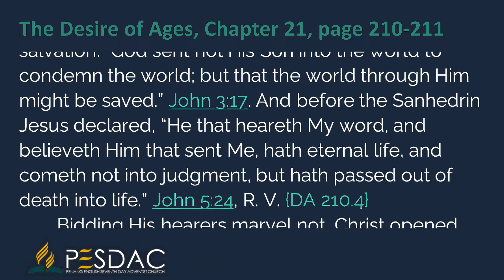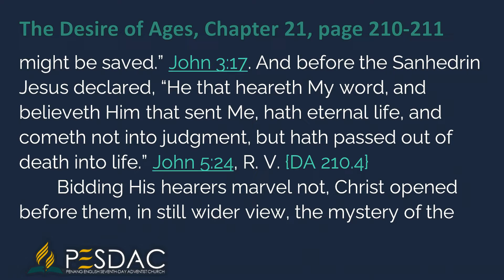Daily Devotion Reading for 30 December 2021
The Desire of Ages, Chapter 21 page 210--211
But Christ's mission was not for judgment, but for salvation. “God sent not His Son into the world to condemn the world; but that the world through Him might be saved.” John 3:17. And before the Sanhedrin Jesus declared, “He that heareth My word, and believeth Him that sent Me, hath eternal life, and cometh not into judgment, but hath passed out of death into life.” John 5:24, R. V. {DA 210.4}
Bidding His hearers marvel not, Christ opened before them, in still wider view, the mystery of the future. “The hour cometh,” He said, “in which all that are in the tombs shall hear His voice, and shall come forth; they that have done good, unto the resurrection of life; and they that have done ill, unto the resurrection of judgment.” John 5:28, 29, R. V. {DA 211.1}